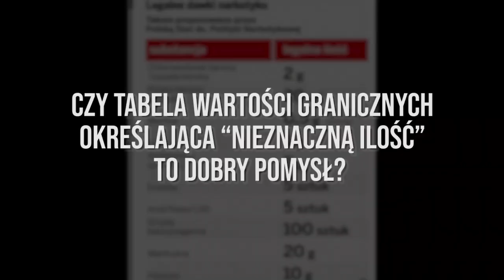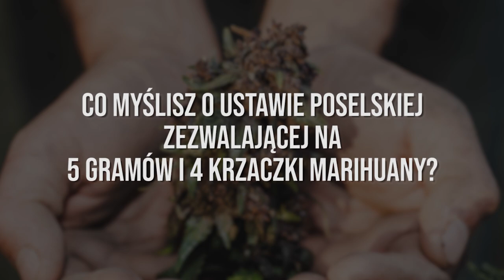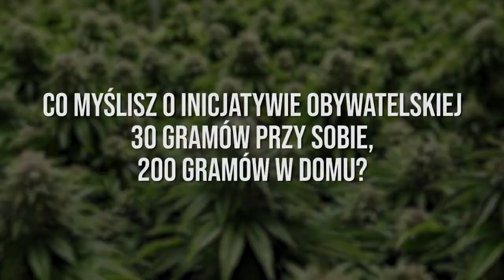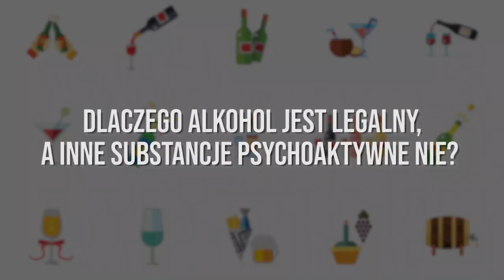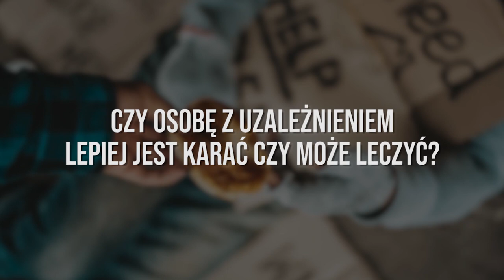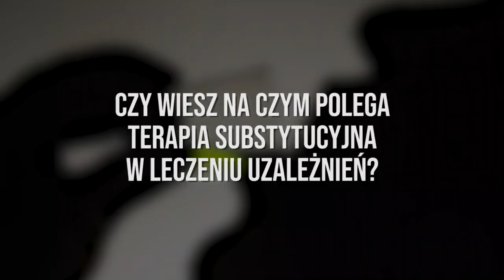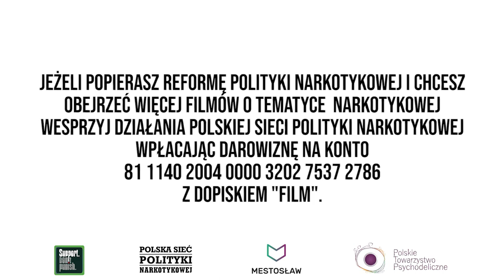CO POLACY WIEDZĄ O NARKOTYKACH? CZY SĄ ZA KARANIEM ZA POSIADANIE? | Support Don't Punish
26 czerwca jest znany na całym świecie jako Międzynarodowy Dzień Solidarności z Osobami z Uzależnieniem od Narkotyków. Z tej okazji  przygotowaliśmy specjalny film w którym spytaliśmy Polaków, co myślą o karaniu za posiadanie, medycznych psychodelikach, pomocy osobom z uzależnieniem i wielu wielu innych zagadnieniach dotyczących polityki narkotykowej.

Dowiedz się więcej o kampanii Support don't Punish i o postulatach Polskiej Sieci Polityki Narkotykowej

Jeżeli popierasz reformę polityki narkotykowej i chcesz obejrzeć więcej filmów o tematyce  narkotykowej wesprzyj działania Polskiej Sieci Polityki Narkotykowej wpłacając darowiznę na konto 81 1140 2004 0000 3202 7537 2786 z dopiskiem "Film"

00:00 Wstęp
0:58 Międzynarodowy Dzień Solidarności z Osobami z Uzależnieniem od Narkotyków
01:34 Czy należy karać za posiadanie substancji psychoaktywnych na własny użytek?
03:44 Czy tabela wartości granicznych określająca “nieznaczną ilość” to dobry pomysł?
05:28 Co myślisz o ustawie poselskiej zezwalającej na 5 gramów i 4 krzaczki marihuany?
07:16 Co myślisz o inicjatywie obywatelskiej 30 gramów przy sobie, 200 gramów w domu?
09:35 Które substancje psychoaktywne są najbardziej szkodliwe?
11:20 Czy medyczne psychodeliki powinny być dostępne dla polskich pacjentów?
14:23 Dlaczego alkohol jest legalny, a inne substancje psychoaktywne nie?
18:35 Czy osobę z uzależnieniem lepiej jest karać czy może leczyć?
19:44 Czy wiesz na czym polega terapia substytucyjna w leczeniu uzależnień?

Realizacja: Jan Szymański, Aleksandra Pałaszewska, Damian "Mestosław" Sobczyk